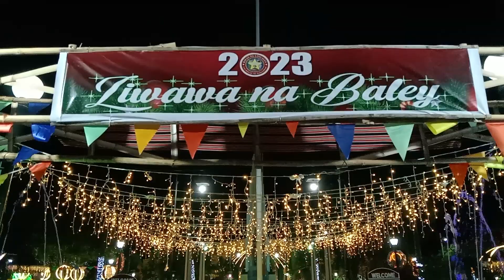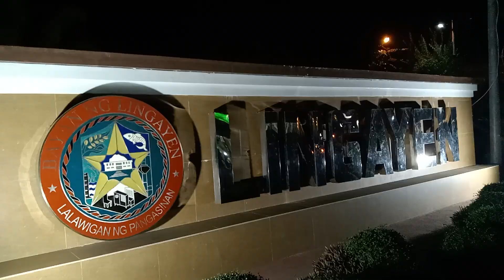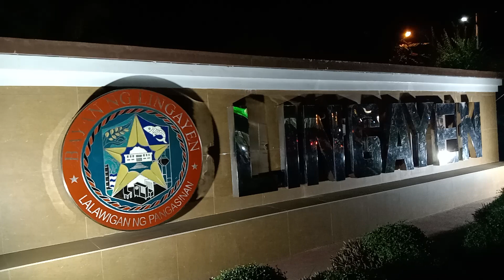MERON NG KAKAIBA SA PLAZA LALO PANG PINAGANDA | LINGAYEN PANGASINAN